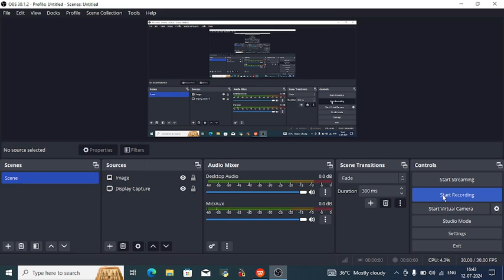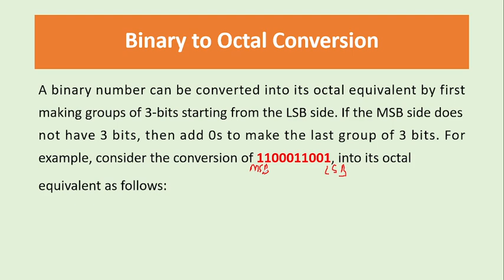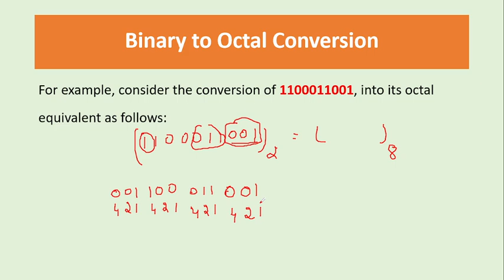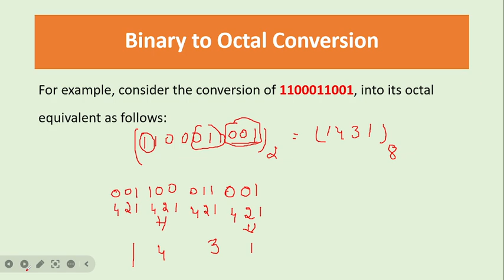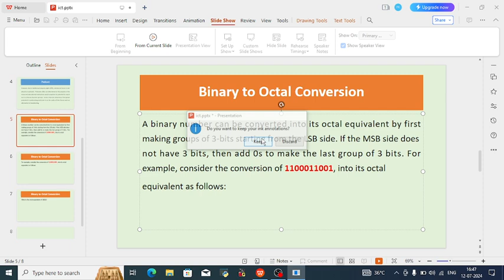Conversion Binary to Octal| Number System| Part 1 | IGNOU TEE| Competitive Exams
For BA BCA BBA PGDCA MCA